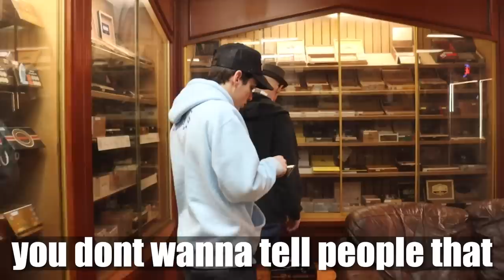Buying Cigarettes With Fake Prank!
WE BEAT THE CASE! getting closer and closer to 10K subscribers Im gonna do something huge drop some gnarly ideas below!